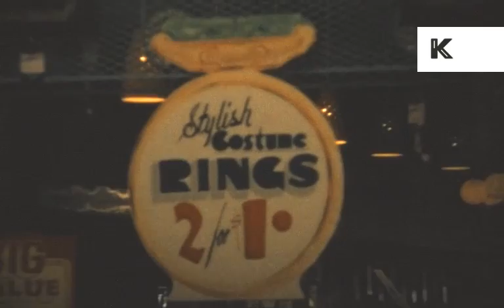Late 60s, Early 70s Toronto, Canada, 8mm Home Movies